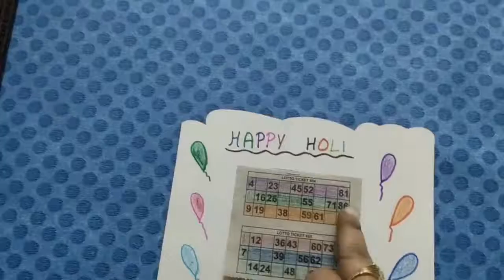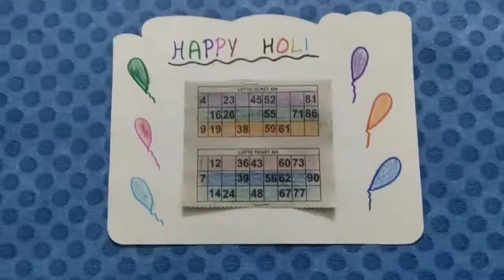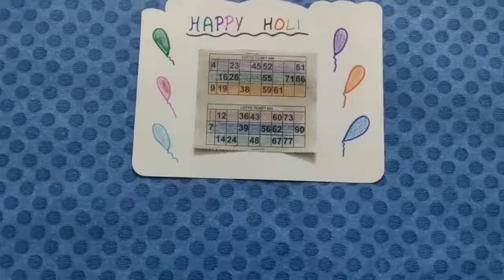Tambola game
Holi party tambola game for parties